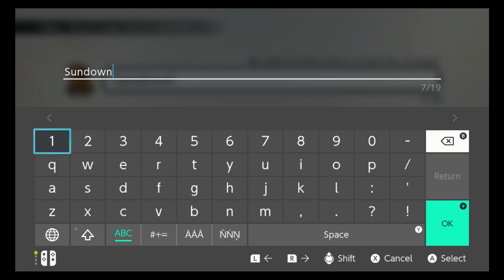Live A Live 4 - The Wild West with Commentary - Nintendo Switch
Playing through Live A Live One Video at a Time
Nintendo Switch RPG with Commentary 4
Live A Live Playthrough - The Wild West
Lets Play - Square Enix - RPG